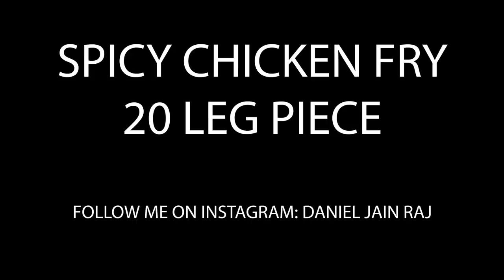SPICY & CRISPY !! FRYING 20 CHICKEN LEGS !! Namma Ooru KFC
Fantastic evening with 20 chicken drumstick fry at home and we can definitely name this as Namma Ooru KFC style chicken.this is a special dish for Johanna and Isaac.we enjoyed this with some lovable people near my home.